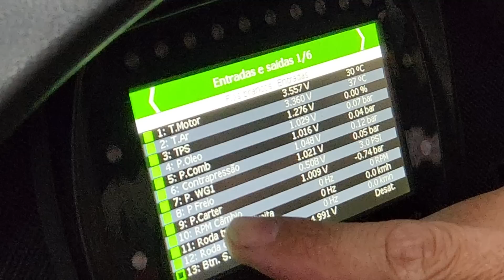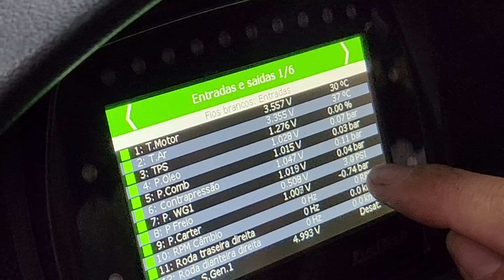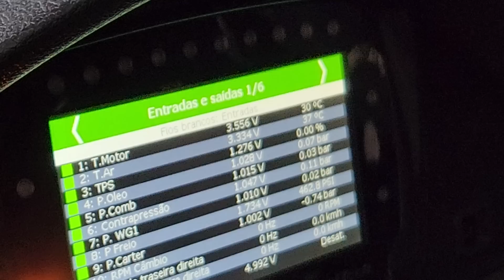Sistema LINE Lock para carros de pista - Racetech